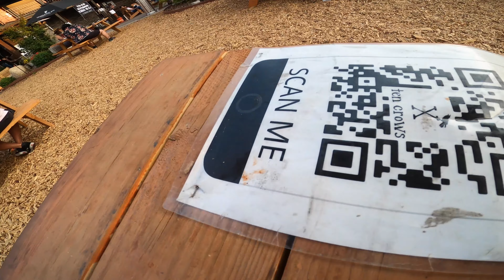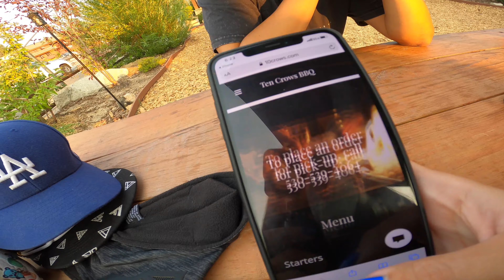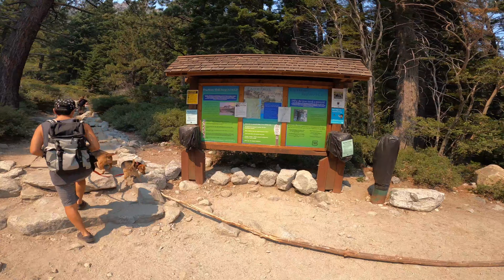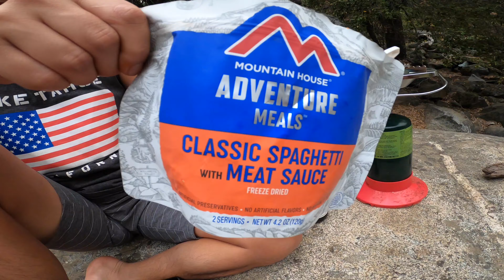LAKE TAHOE | Best summer destination in California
Озеро Тахо - самое чистое озеро в Америке! Находится в 8 часах езды на машине от Лос Анджелеса. Это должен увидеть каждый!

Топ 5 вещей необходимо сделать в Тахо во время летнего путешествия:
✅ Аренда лодки, каяка, джетски, паддлебоута - ЛЮБОГО предмета для водного времяпрепровождения.
Мы брали в аренду лодку на 4 часа - Four Winns. Она рассчитана на 8-9 человек. Обошлось в $500. Брали в городе South Lake Tahoe - Ski Run Company.
✅ Emerald Bay State Park.
Парк с видом на Emerald Bay. Имеет различные пляжи, хайкинг трейлс, шикарные виды. Вход бесплатный.
✅ Eagle Lake Hiking Trail.
Очень легкий хайк, находится в Emerald Bay State Park. Идеальный утренний хайк, который приводит к скрытому горному озеру. Собак можно брать с собой.